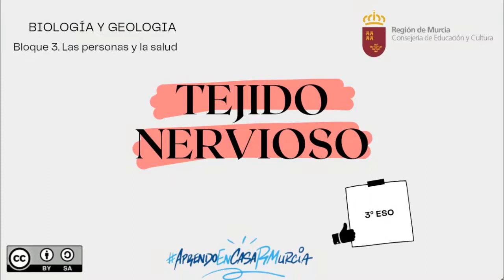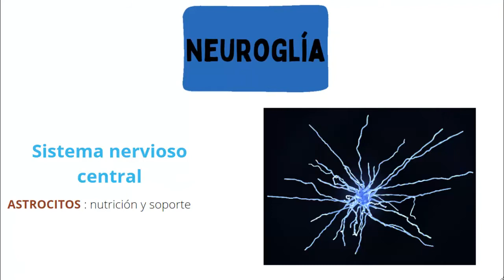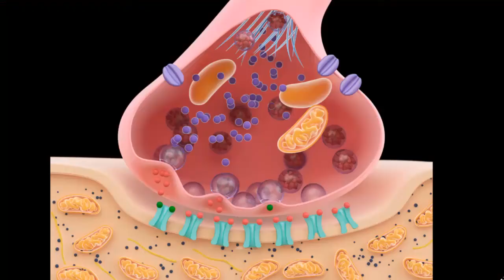TEJIDO NERVIOSO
El vídeo explica las características del tejido nervioso.